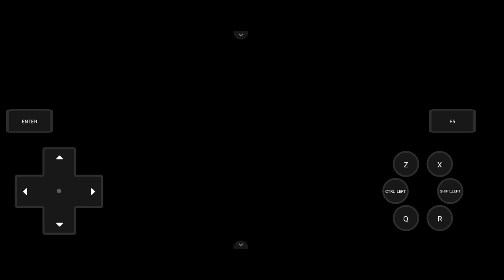Pokemon Opalo Android Walkthrough : Gym Badge Ketiga, Melawan Biel!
Hello guys!
I'm back kali ini dengan video series terbaru yaitu Pokemon Opalo Walkthrough Indonesia!
Yes kita bakal memasuki episode ketujuh dan sekarang kita bakal malanjutkan perjalanan mendapatkan Gym Badge Ketiga kita guys!
Apakah berhasil? Yuk tonton aja videonya!

Subrek :
Youtube.com/@Addyneogaming